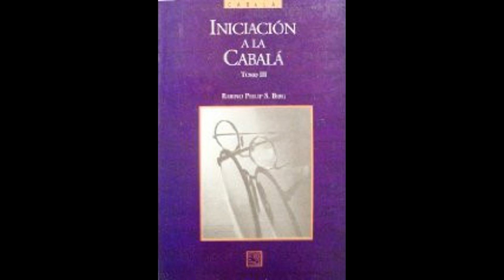Rabino Phillip S. Berg. Iniciación a la Cabalá. Tomo III. Capítulo 16. La Buena Lucha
Contenido
1. Justificación de la violencia
2. Nuestros amados ancestros
3. La corrección kármica
4. La aldea global
5. Coexistencia pacífica
6. La realidad y la cuarta fase de la existencia
7. El alma y la vida eterna